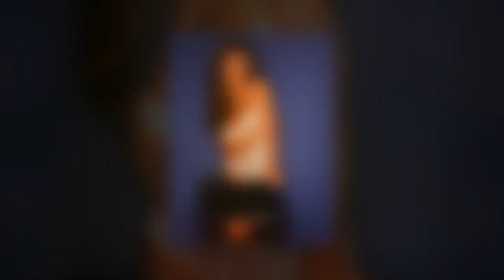Kelly Brook admits 'naivety' at start of career during modelling days